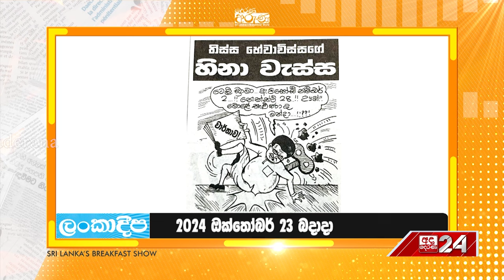දවසේ කාටූන් විස්තරේ...